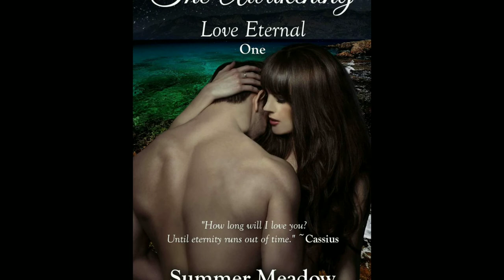Some of our Malamutes!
Early morning Alaskan Malamute shenanigans💖🦄💖🦄💖

DanaG Author
I don not own the right to images used in this video.